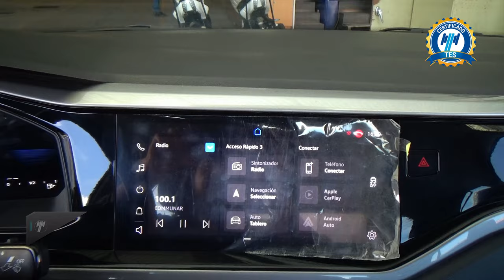Volkswagen / Virtus / 2023 - 29498